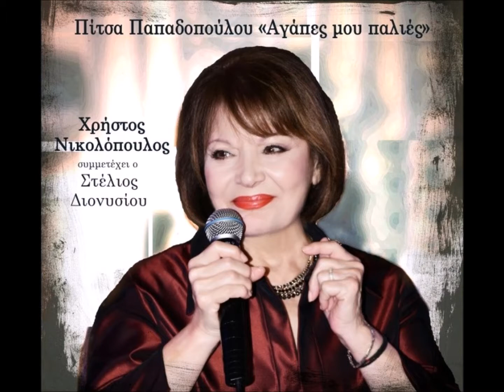Πίτσα Παπαδοπούλου - Ασε με να ζήσω μοναχός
🚫Δεν έχω στην κατοχή μου κανένα από τα τραγούδια στο συγκεκριμένο ρεμίξ . Όλη η μουσική και τα δικαιώματα για τον ήχο ανήκουν στους καλλιτέχνες και στις δισκογραφικές εταιρίες!